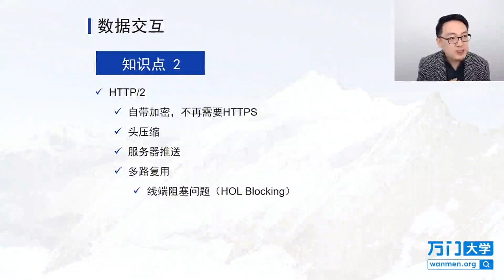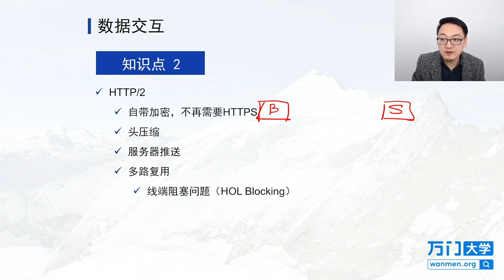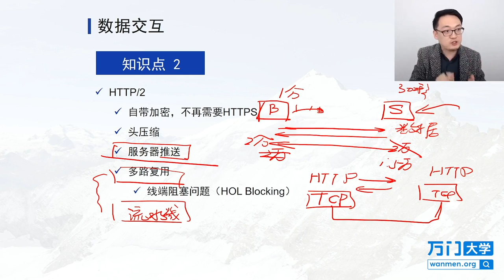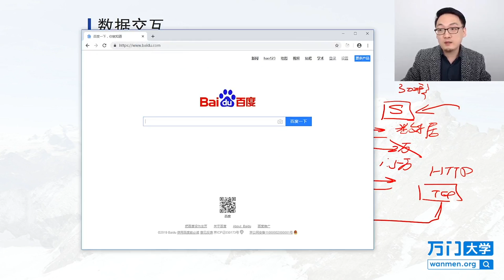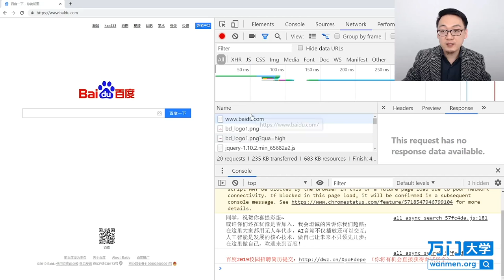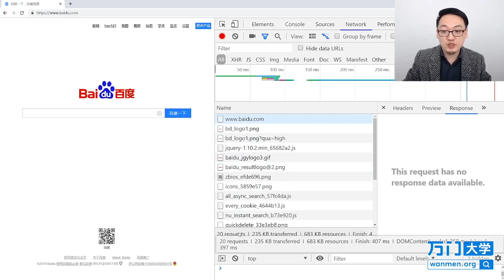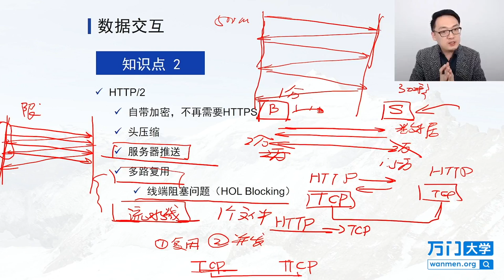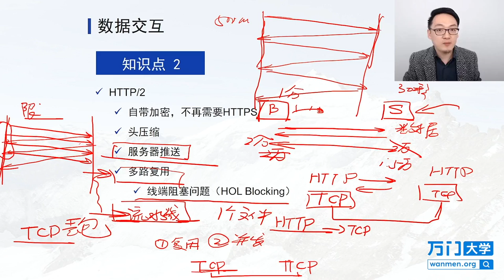React实战开发特训班-8.2HTTP--2